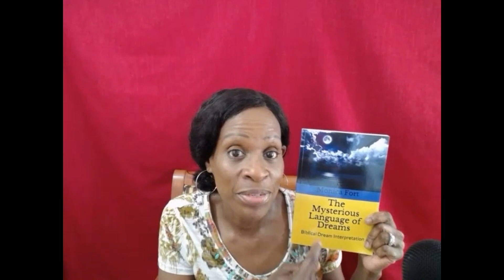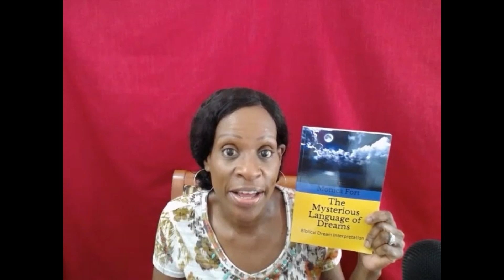What a Funeral Means in a Dream/Biblical Dream Interpretation!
Have you ever had a dream that you were at the funeral of someone you know? Or worst yet, you were at your own funeral? In this video, I talk about what a Funeral Means in a Dream!
The Mysterious Language of Dreams
The Mysterious Language of Dreams Journal
Blessings!